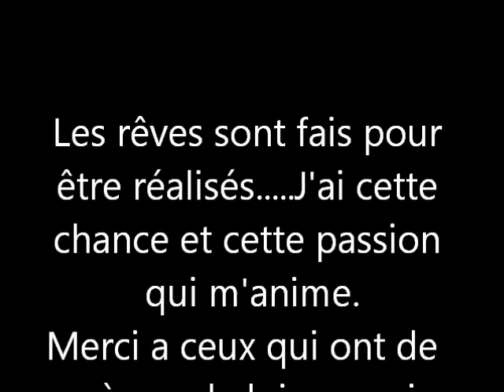Présentation de ma P'tite ducat' - GRC RR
Ma passion pour pour les belles italiennes m'a naturellement amenée vers ces petits bolides italiens qui n'ont rien a envié aux sensations des plus "grosses".
Merci a mon pote Nénette pour cette bele réalisation ;)